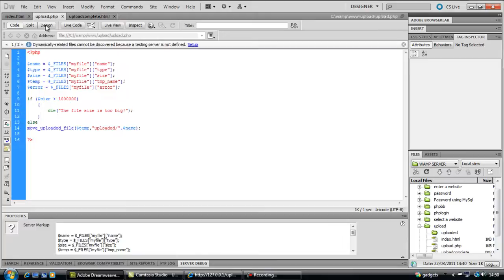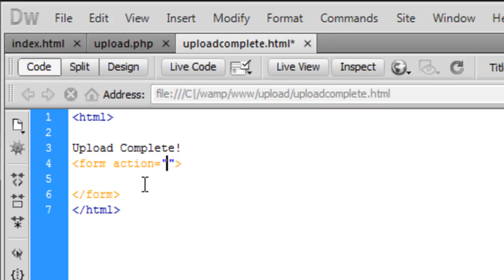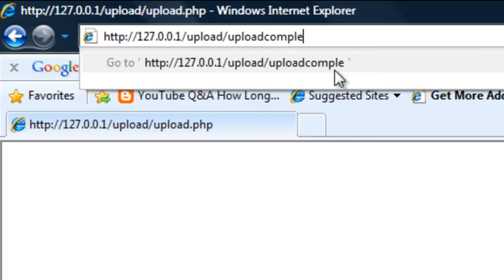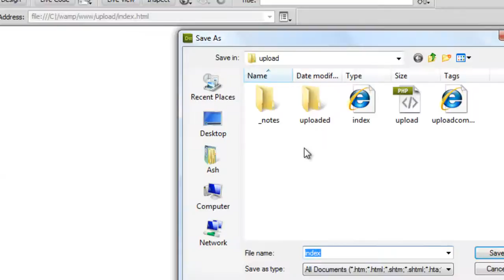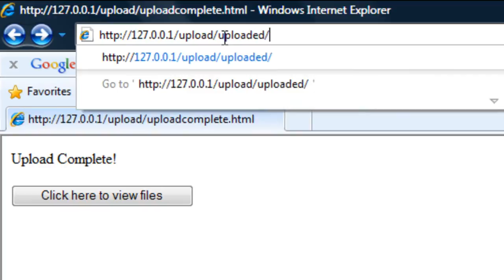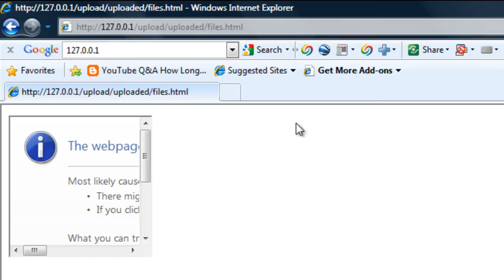PHP: Creating A Upload Script (Part 3)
Part 3 on how to create a PHP upload script with a few extra features.